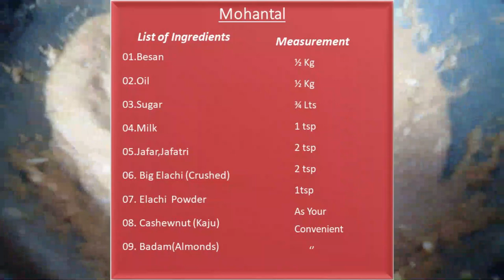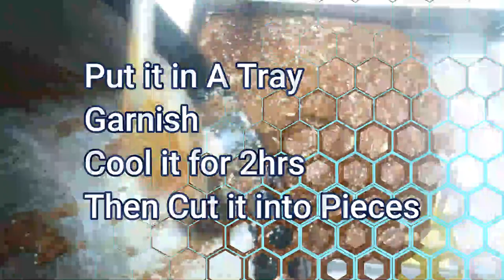मोहंताल। Mohantal। Hindi …In 10 Minutes